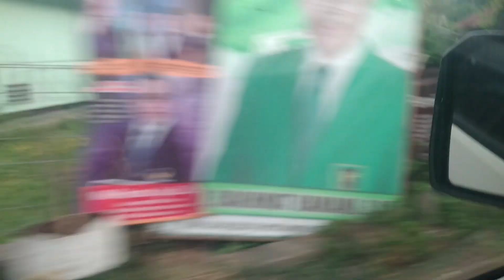Penjual Buah Makanan Hewan Taman Safari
Penjual Buah Makanan Hewan Taman Safari, sebelum masuk ke area taman safari bogor, di sebelah kiri jalan banyak penjuan buah berjejer menawarkan buah kepada pengunjung taman safari untuk memberi makan kepada hewan koleksi taman safari. Memberi makan langsung ke hewan koleksi taman safari yang berkeliaran di taman tentu saja menjadi pengalaman tersendiri bagi pengunjung. untuk itu mereka perlu beli dulu makanannya di luar, hal ini jadi berkah bagi pedagang buah.